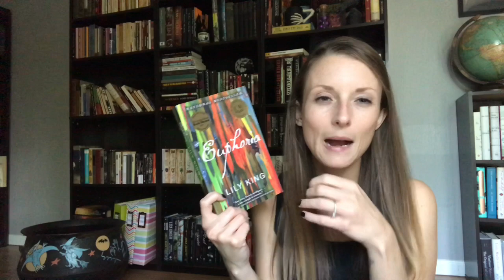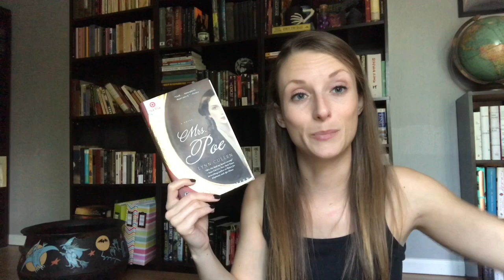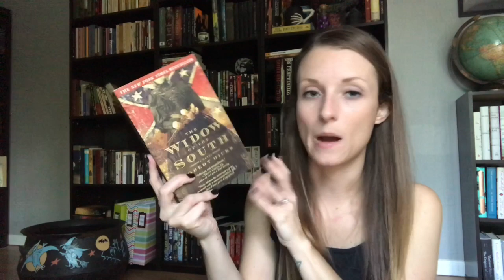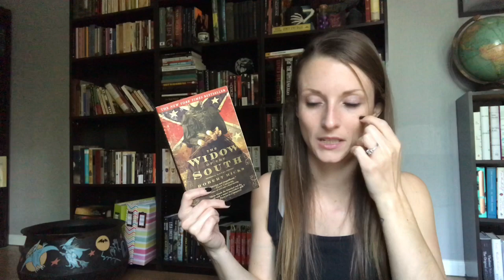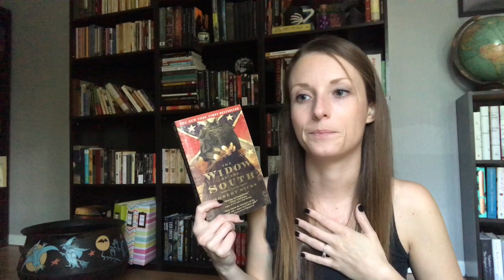Historical Fiction Recommendations